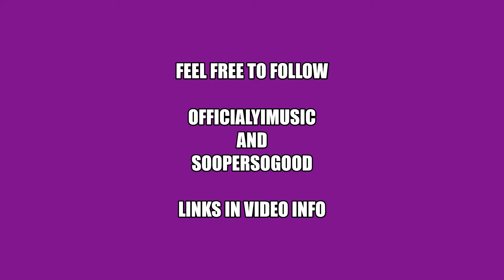OfficialYiMusic x Soopersogood DJ SET Highlights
OfficialYiMusic DJ SET with Soopersogood
CLIP COMPILATION
Streamed on Twitch by: OfficialYiMusic

ALL original videos, clips, music, tracks, images  and/ or any other media are the property of OfficialYiMusic  The use of material used in this video are given with permission and discretion of the original content owner.

This account is made purely for archival purposes/entertainment.